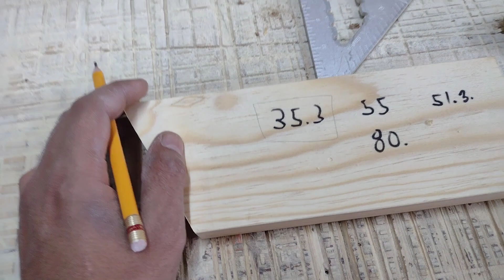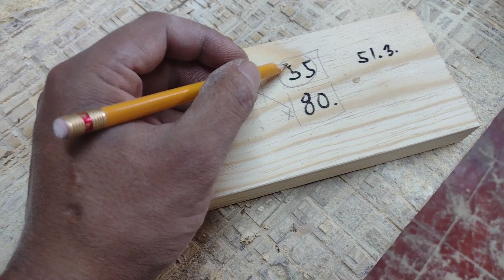fabricando banca mesa plegable (segunda parte)